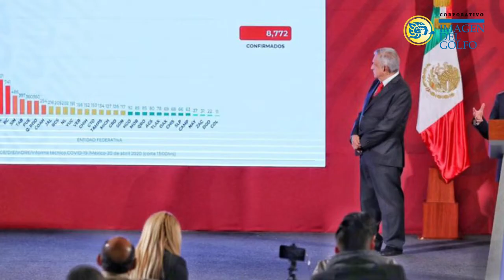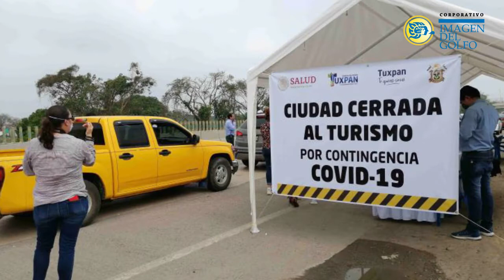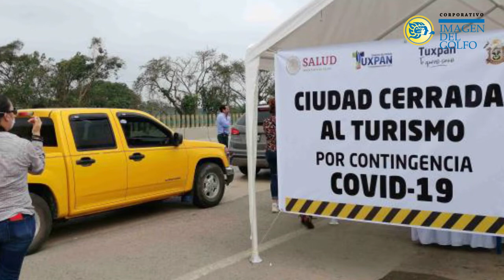RESUMEN: ABRIL 21